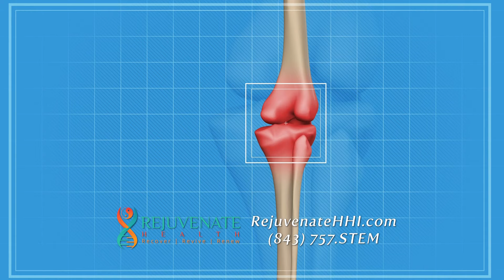08 07 19 Gray Compilation